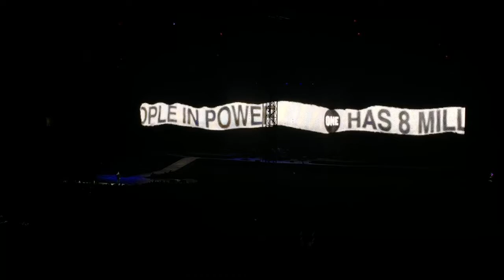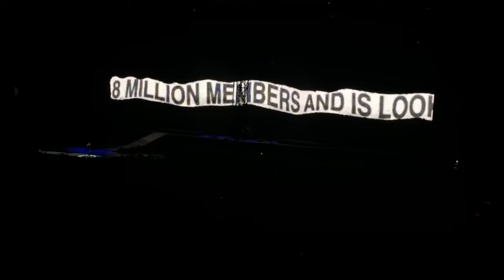u2 Joshua Tree Tour Amsterdam, Johan Cruiff Arena 30-7-2017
Impressie van circa 10 minuten met het concert van U2 in the Amsterdam JohanCruijff Arena op zondag 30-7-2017. Waarom op mijn kanaal? Omdat ik U2 fan ben en eigenlijk in Parijs wilde gaan kijken maar daar kon ik geen kaarten meer krijgen :-)